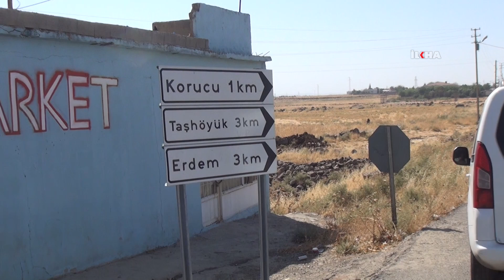HÜDA PAR Milletvekili Şahzade Demir, Cizre'de bir dizi ziyaret gerçekleştirdi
Şırnak'a gelen HÜDA PAR Milletvekili Şahzade Demir, Cizre ilçesinde kurum amirlerini, STK ve kanaat önderlerini ziyaret etti, halkla bir araya geldi.

Değerli İzleyicilerimiz;